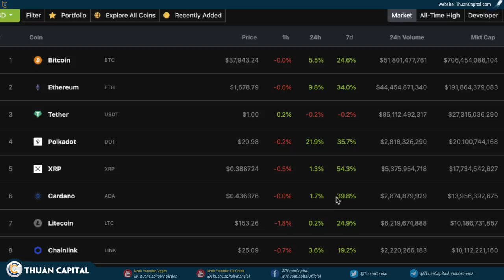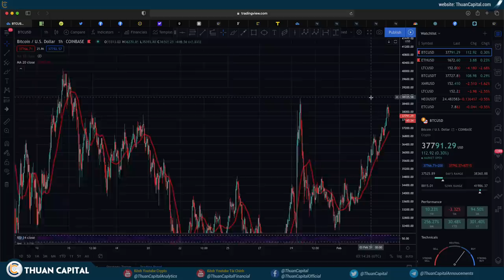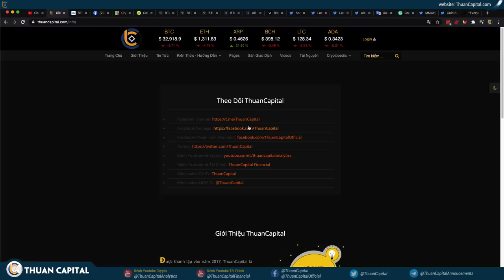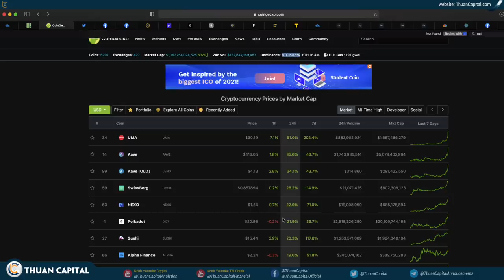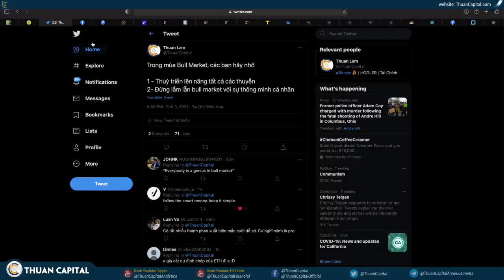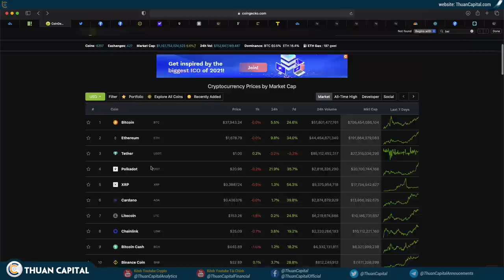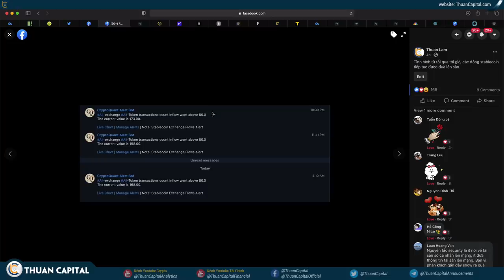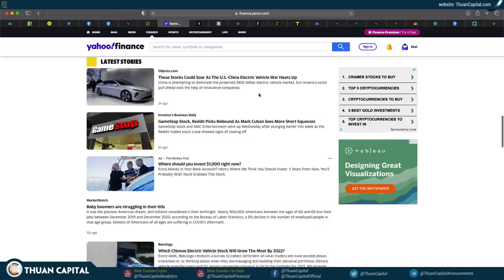940 (Phần 1) - WOW!!! ETH $1700, BTC $38K - Thuỷ Triều Lên Nâng TẤT CẢ Các Thuyền